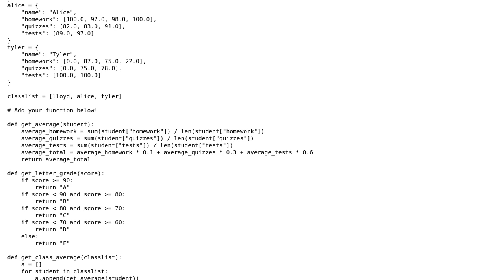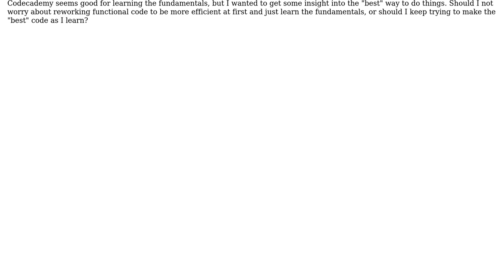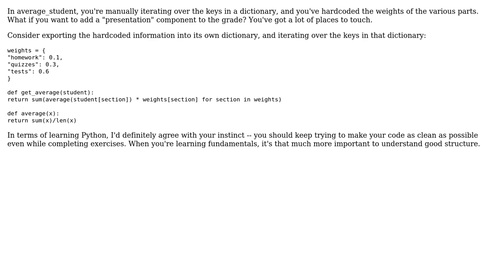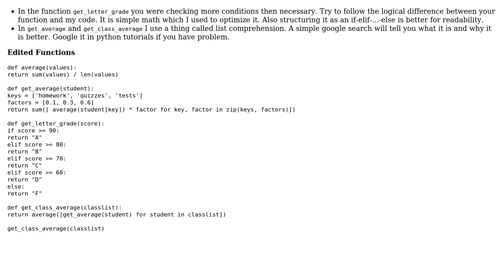Calculating student and class averages (3 Solutions!!)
Calculating student and class averages

With thanks & praise to God, and with thanks to the many people who have made this project possible! | Content (except music & images) licensed under CC BY-SA | Music | Images & others | With thanks to user SylvainD user Raynman37 user llb user Jamal user Aseem Bansal and the Stack Exchange Network Trademarks are property of their respective owners. You are responsible for your own actions.